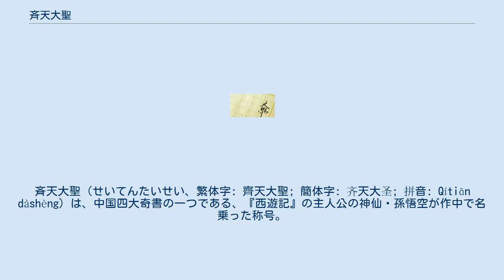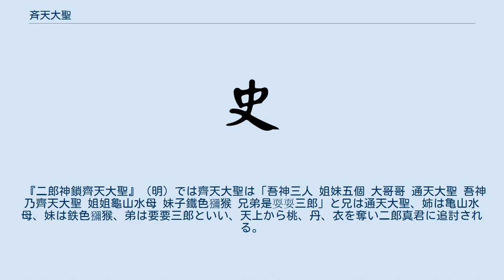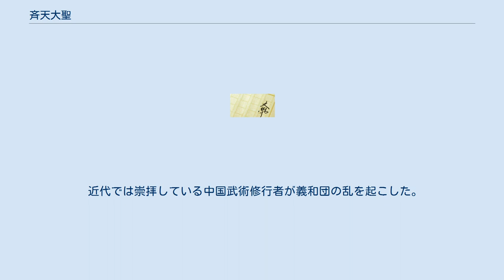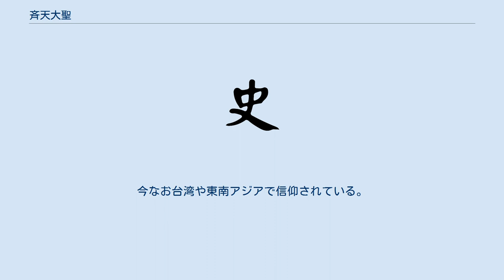斉天大聖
斉天大聖（せいてんたいせい、繁体字: 齊天大聖; 簡体字: 齐天大圣; 拼音: Qítiān dàshèng）は、中国四大奇書の一つである、『西遊記』の主人公の神仙・孫悟空が作中で名乗った称号。
天にも斉（等）しい大聖者の意。
この名前で天宮で騒動を起こしている。
そのため、三蔵法師と取経の旅にでたときも、各地の土地神などから「大聖」と呼ばれることもある。
 西遊記雑劇では次のとおり記述されている。
 元曲『西遊記雜劇（楊景賢）第三本』では、孫行者は「小聖弟兄 姊妹五人 大姊驪山老母 二妹巫枝祗聖母 大兄齊天大聖 小聖通天大聖 三弟耍耍三郎」と自分は5人の兄弟姉妹 姉 驪山老母、妹の巫枝祗聖母、兄の齊天大聖、自分は通天大聖で、弟の要要三郎がいるという。
 石碑 2005年1月11日に新華網が中華人民共和国福建省順昌縣城西北部寶山で左に通天大聖、右に齊天大聖と刻まれた元末～明初期の石の墓碑が発見されたとの報道がなされた 『爭玉板八仙過海』では齊天大聖、通天大聖、攪海大聖、翻江大聖、移山大聖の5聖が四海竜王と争った八仙を助ける。
 『二郎神鎖齊天大聖』（明）では齊天大聖は「吾神三人 姐妹五個 大哥哥 通天大聖 吾神乃齊天大聖 姐姐龜山水母 妹子鐵色獼猴 兄弟是耍耍三郎」と兄は通天大聖、姉は亀山水母、妹は鉄色獼猴、弟は要要三郎といい、天上から桃、丹、衣を奪い二郎真君に追討される。
これらの話のうち、花果山や猴王などの名はすでに宋代の『詩話』の段階から見え、斉天大聖の名は上述の通り「陳巡検梅嶺失妻記」など、美女をさらう福建地方の妖猿の伝説に由来する。
 西遊記では牛魔王など孫悟空と義兄弟の契りを交わした妖仙はその場で全員、○○大聖を自称した。
兄弟全体を「七天大聖」と謳われた。
 なお、下表の通り牛魔王が一番上（つまり年長を意味する）である。
上から順番に、牛、石猿、蛟（竜の一種）、鵬、獅子、獼猴（大型の猿）、狨（日本では尾の長いむく毛の猿とする）が本相である。
このうち狨とは、清の蒲松齢『聊斎志異』黒獣の批評では猿を襲って食べる猿とし、『本草綱目』にも記述される。
なお『本草綱目』では果然という猿がおりまたの名を𤟹（ぐ、犭偏に禺）という。
 孫悟空は西遊記以後も『八仙東遊記』では八仙に味方し四竜王や関帝と争ったり、『南遊記』などの小説に齊天大聖という名で登場している。
 孫悟空は小説である西遊記に登場するキャラクターであるが中国で齊天大聖という神として信仰されている。
それは古くは『耳書』（佟世思撰 清）に「孫大聖 閩中有神猴首人身額以金圈手執鐵棍衣虎皮土人呼為孫大聖相傳明季倭亂曾現身雲中大敗倭寇以故迄今尸祝之按小說家西遊記有所謂孫大聖者豈即此也耶附記以發一噱」孫大聖が明の時代に倭寇を破り信仰された記述があり、『聊斎志異』齊天大聖に福建での信仰が記述されている。
 近代では崇拝している中国武術修行者が義和団の乱を起こした。
今なお台湾や東南アジアで信仰されている。
また2005年に齊天大聖と通天大聖の名が刻まれた石碑が福建省順昌県城西北 寶山主峰で発見されている。